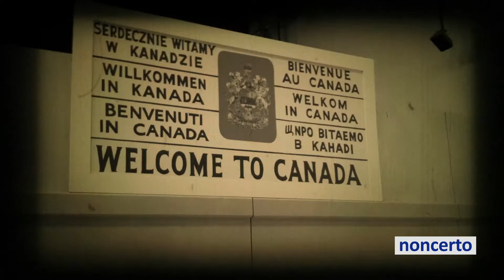Maritimes: Best of Mécénat Musica classical music videos (Mécénat Musica 117.3 Maritimes)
Mécénat Musica 117.3 Maritimes - Best of Mécénat Musica classical music videos / Meilleur des vidéos de musique classique Mécénat Musica

flûte à bec/recorder: Matthias Maute, clavecin/harpsichord: Jean-Willy Kunz.

Sites: Nova Scotia, New Brunswick, Prince Edward Island, Canada.
Cinéaste/Filmmaker: Marie C. Dietlin, vidéographe: Waël Chanab.
Audio: Christopher Johns. Album: Salsa Baroque